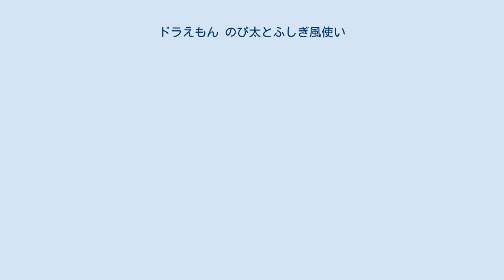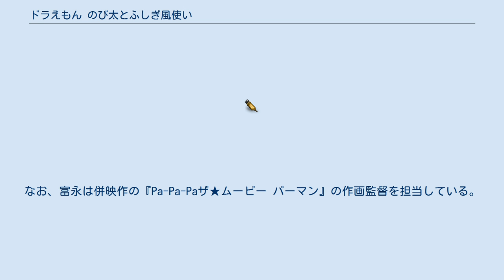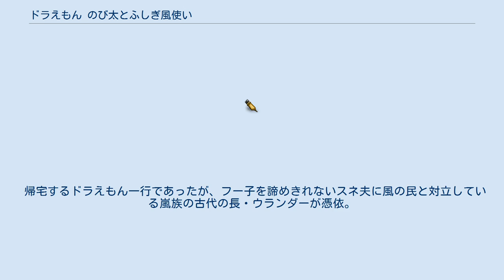ドラえもん のび太とふしぎ風使い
『ドラえもん のび太とふしぎ風使い』（ドラえもん のびたとふしぎかぜつかい）は、2003年3月8日に公開されたドラえもん映画作品。
および、岡田康則（藤子・F・不二雄プロ）によって漫画化され、『月刊コロコロコミック』2003年2月号から3月号に掲載された大長編ドラえもんシリーズの作品。
映画シリーズ第24作、大長編シリーズ第23作（まんが版▷映画シリーズ6）。
特集記事が『月刊コロコロコミック』2002年9月号から2003年4月号まで掲載された。
 同時上映は『Pa-Pa-Paザ★ムービー パーマン』。
 本作は、てんとう虫コミックス『ドラえもん』第6巻に収録される短編作品『台風のフー子』を原案としている。
ただし原案としての引用はキーキャラクターであるフー子や、大まかなストーリープロットのみに留まっており、作品の舞台、設定などは完全なオリジナルとなっている。
原作の短編作品を映画作品としてブラッシュアップし公開するという形式で作られた映画の一つ。
 『ドラえもん のび太の大魔境』と同様に、物語の舞台は現代の地球上の秘境とされている（が、大魔境と異なり具体的な場所が明かされていない）。
秘境のキャラクターたちの名称や服装などは、アジアのモンゴルやチベットあたりを秘境のモデルとしている。
 『ドラえもん のび太と銀河超特急』と同じくスネ夫が敵に体を乗っ取られ、一時的にドラえもんたちと敵対する。
だが、登場当初から「フー子」をのび太から奪おうとしたりと、他のレギュラーキャラクターたちと異なる不穏な行動を取っており、悪の心から目を覚ました後も、村人たちから悪人と誤解され逆に悪役たちからは崇拝されるなど、終始スネ夫の扱いが特異である。
 制作当時、のび太役の声優・小原乃梨子の長年飼っていた猫が危篤に陥っており、のび太がフー子を失う場面では、小原はフー子に愛猫の姿を重ねて号泣していたという。
結局その猫は本映画の初日舞台挨拶の後に亡くなったことから、小原はのび太がフー子の最期に呼びかける姿は自分そのものだといい、本映画を『ドラえもん のび太の恐竜』と並んで印象深い作品だと語っている。
 本作と次作『ドラえもん のび太のワンニャン時空伝』の主題歌は、映画上映までにTVシリーズで使われたエンディングテーマを選抜する形となっており（当初からTVシリーズと劇場版両方での使用を前提にしていたかは不明）、担当歌手が声優としても出演している（本作ではゆず）。
 この作品より制作方式がセル画からデジタル彩色へ全面的に移行した。
また、作画監督が『ドラえもん のび太の宇宙開拓史』以来担当し続けてきた富永貞義から渡辺歩へと交代となり、キャラクターのタッチも大きく変化した。
渡辺は総作画監督を担当。
作画監督は加来・金子・藤森・柳田の4人が担当している。
なお、富永は併映作の『Pa-Pa-Paザ★ムービー パーマン』の作画監督を担当している。
また、音響も本作からドルビーデジタル・サラウンドEXに更新されている。
 公開当時、試写会用に間に合わせで作成された未完成版と、その後完成した正式版とが混同して全国で上映されていた。
未完成版と正式版との違いが顕著に見られるのは、作品後半でストームが正体を現し飛行船に乗って後方へ退くシーン。
正式版はハッチを閉めながら退くが、未完成版は編集ミスによりハッチが開いたまま退き、突然閉まるようになっている。
 劇中で登場する巨大凧「ドラ・で・カイト」は、本作の公開を記念して実際に畳40畳分の巨大凧として製作され、東京武蔵野市の「武蔵野カイトフェスティバル」に参加して話題となった。
 雑誌『藤子・F・不二雄★ワンダーランド ぼくドラえもん』の誌上で開催された特集記事「ドラえもんなんでもランキング 輝け! ドラデミー大賞」の映画部門ではベスト作品賞グランプリを受賞。
 台風一過の朝、のび太は台風の子供と出会い、フー子と名付けて可愛がる。
 翌日、ドラえもん、のび太、しずか、フー子の4人は、どこでもドアで大草原に遊びに行き、そこで未開の地である風の村に行き着き、風の民であるテムジンたちと仲良くなった。
スネ夫はフー子が自分の家の庭で産まれたことから、自分のものにしようとし、フーコに酷い目に遭わされたジャイアンを味方に付けて、やってくるが、ジャ...